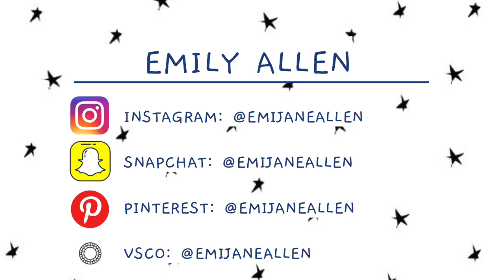VLOG 5: WE WENT TO XMAS TOWN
This is all of our adventures from the beginning of Christmas break! ENJOY!